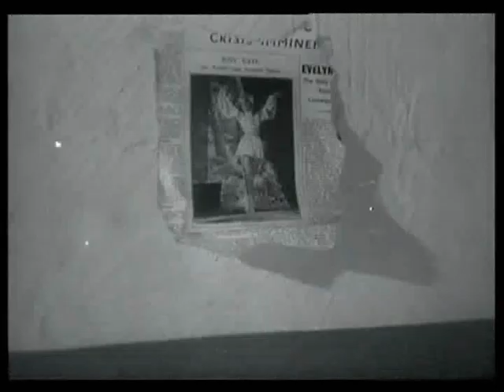George Formby - Mother What'll I Do Now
From the film "I See Ice" (1938) starring George Formby, Kay Walsh and Garry Marsh. Composed by Roma Campbell-Hunter & Harry Parr-Davies.

Lyrics -

Mother you give good advice
Always you mean well
Now I need it more than ever
I'm inside this cell

I'm behind a prison wall
The bed's so hard and much too small
There's no pyjamas here at all
Mother, what'll I do now?

They told me they would treat me swell
Tucked inside my little cell
But up to now it's been like hell!

We're parted from each other and that's too bad
You're my favourite mother, the best I ever had

Tonight I've got a date you see
But they won't let me have a key
And the Warders won't sit up for me
Oh! Mother, what'll I do now?

It's hard to pass the time away
I'm in a dangerous mood I say
I've smoked two cigarettes today

First I stand and then I sit
Then I sit and stand a bit
But I can't stand much more of it

I got such an awful shock
I asked the time cos there's no clock
And the Warder said, Six months, old cock!

I ordered lunch from soup to sweet
But they forgot the fish and meat
And since the soup there's nowt to eat

I've had such a tummy ache
All night long I've been awake
Some castor oil they made me take

Ive played Peter fly away Paul
Ive played tiddly winks and all
Ive written rude words upon the wall